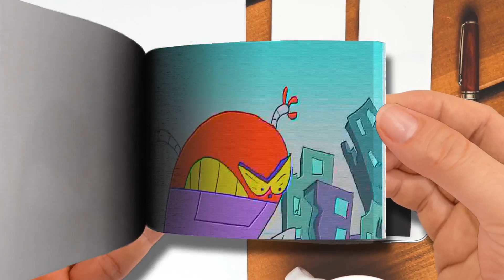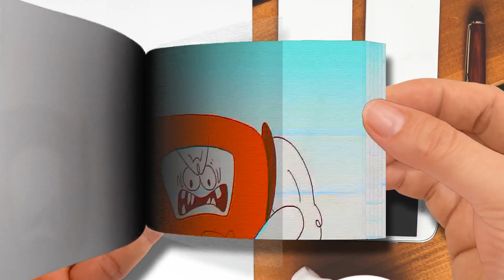【Flip Book】 ”Xtracurricular Activities” Mutant MAYHEM！ - Pencilmation Cartoons！-Part 1